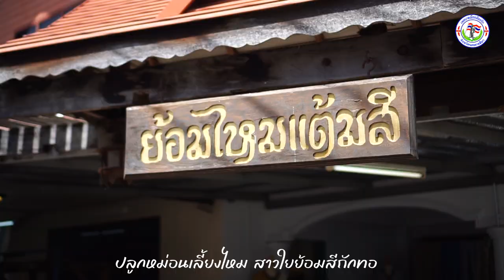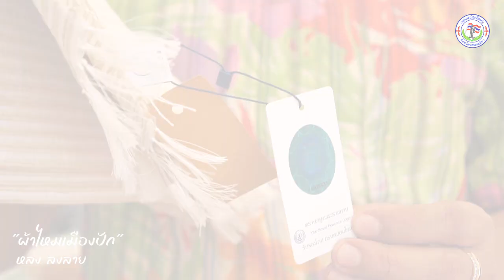เพลงผ้าไหมเมืองปัก - หลง ลงลาย [โดย.เทศบาลเมืองเมืองปัก]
ชื่อเพลง  ผ้าไหมเมืองปัก  - หลง ลงลาย [โดย.เทศบาลเมืองเมืองปัก]